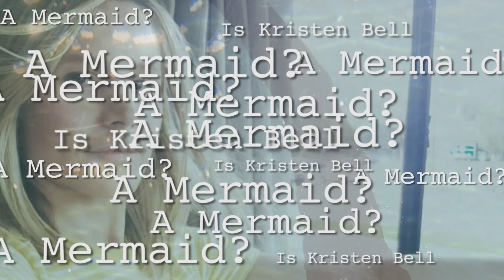Is Kristen Bell a Mermaid?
The lovely star of hit shows and movies like The Good Place and Veronica Mars may be the bell of any ball she's at, but is there a sinister secret behind that warm smile?

DJ WikiWhistles spinning the truth.